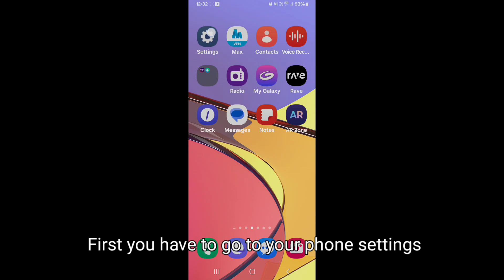How to enable Data Roaming on Samsung Galaxy M05 || Samsung Galaxy M05 me Data Roaming kaise on kare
Hello dosto, aaj maine is video me bataya hai ki Samsung Galaxy M05 me Data Roaming kaise enable kare, dosto Samsung Galaxy M05 me Data Roaming ko on karna bahut aasan hai, agar aap bhi janna chahate hain ki Samsung Galaxy M05 me Data Roaming kaise on kare to is video ko pura dekhiyega, thanks friends,

Hello friends, in this video, I've explained how to enable Data Roaming on Samsung Galaxy M05, Enabling Data Roaming on Samsung Galaxy M05 is very easy, If you want to know how to turn on Data Roaming on Samsung Galaxy M05, be sure to watch this entire video, Thanks, friends,